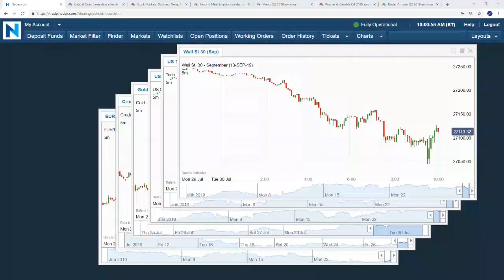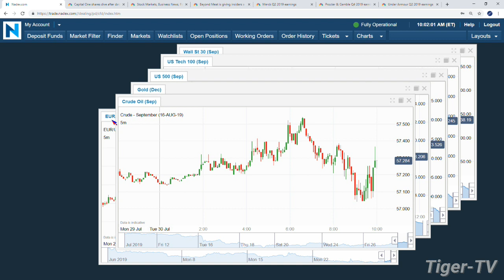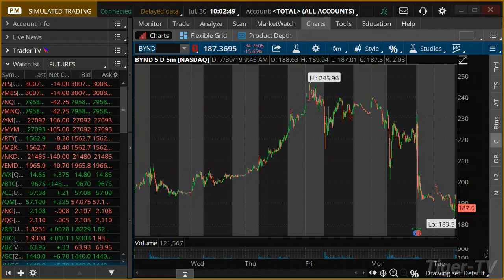July 30th 2019, 10AM ET Market Update on TFNN